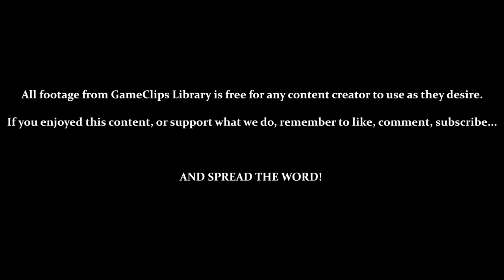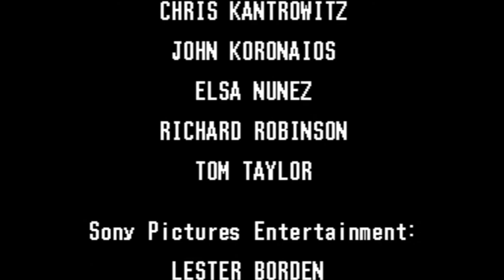Final Boss / Ending — Hook (SNES) — GameClips Library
This Clip's Contents:
- FINAL BOSS — Captain Hook
- Game Ending / Credits